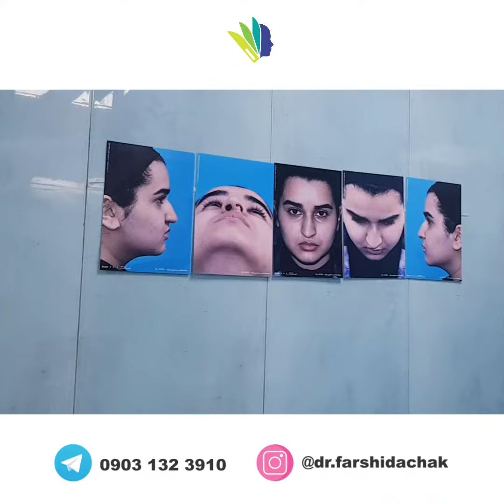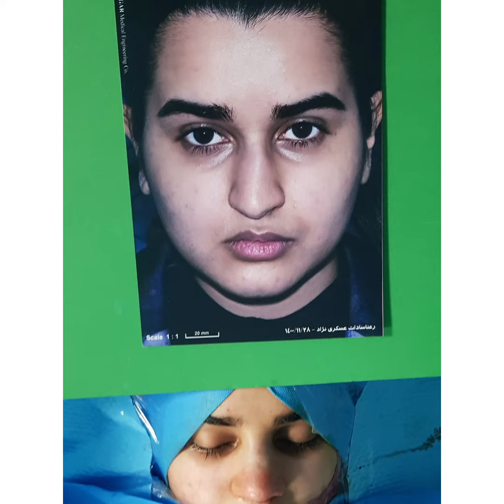عمل انحراف شدید تیغه ی بینی | دکتر فرشید آچاک